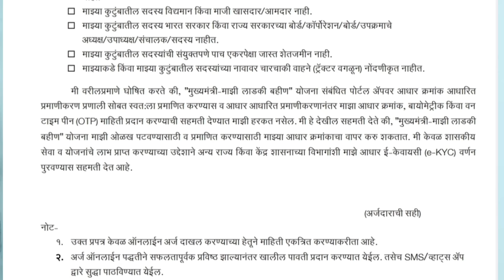लाडकी बहिण योजनेच्या अर्जदारांना मोठा दिलासा || Ladki Bahin yojana offline application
असा भरा लाडकी बहिण योजनेचा ऑनलाईन अर्ज | How to apply ladki bahin scheme

Ladki bahin yojana application, sahmati patra namuna

TIME STAMPS
00:00 TO 01:00 mukhyamantri Mazi Bahin Ladki Yojana new rules
01:01 TO 02:01 mukhyamantri Mazi Bahin Ladki Yojana documents
02:02 TO 03:00 how to apply ladki bahin yojana